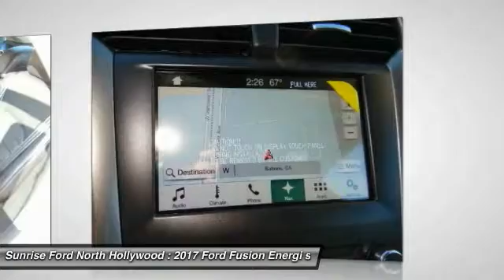2017 Ford Fusion Energi North Hollywood,Los Angeles,San Fernando Valley,Glendale,Burbank M71020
2017 Ford Fusion Energi SE Sedan

5500 Lankershim Blvd.

SUNRISE FORD NORTH HOLLYWOOD, PROUDLY SERVING NORTH HOLLYWOOD, LOS ANGELES, SAN FERNANDO VALLEY, GLENDALE, BURBANK, AND SURROUNDING CALIFORNIA LOCATIONS THIS OXFORD WHITE 2017 Ford FUSION ENERGI IS EQUIPPED WITH A 2.0L iVCT Atkinson Cycle I-4 Hybrid, AUTOMATIC TRANSMISSION, AND RECEIVES AN ESTIMATED . NORTH HOLLYWOOD CALIFORNIA 91601.